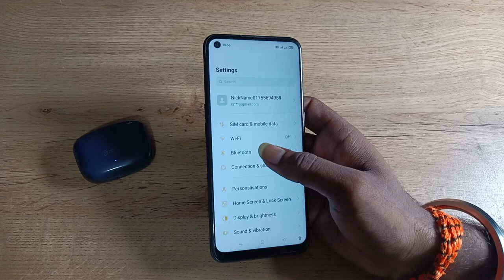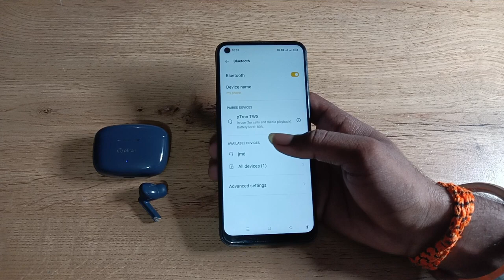how to connect Bluetooth earbuds in oppo f19 pro 5g , Bluetooth earbuds connect kaise karen